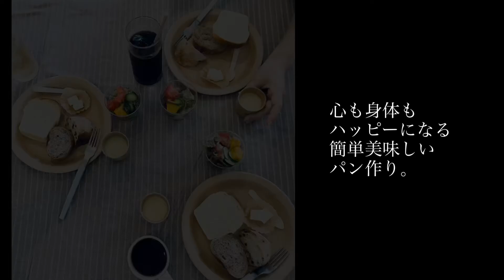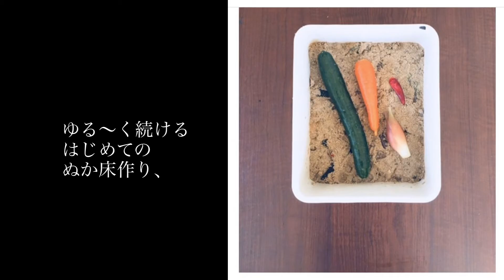#21 はじめまして！みずたま発酵くらぶと申します。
パン教室については→

☆動画レッスン配信スタートしました！
オンラインレッスンもあります。

朝起きて30分で焼きたてが食べられる、白砂糖・卵・乳製品を使わなくても美味しい自家製酵母のパン教室